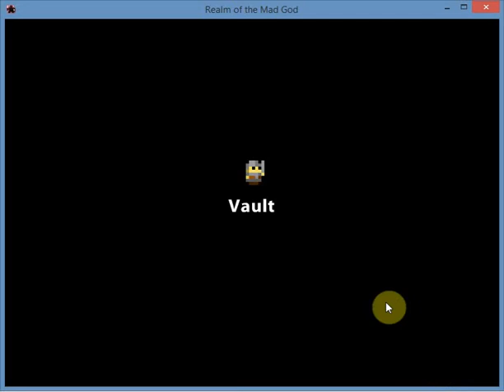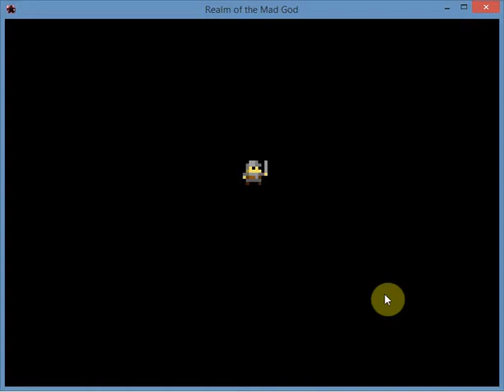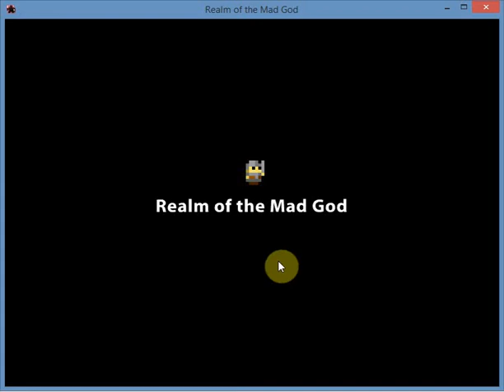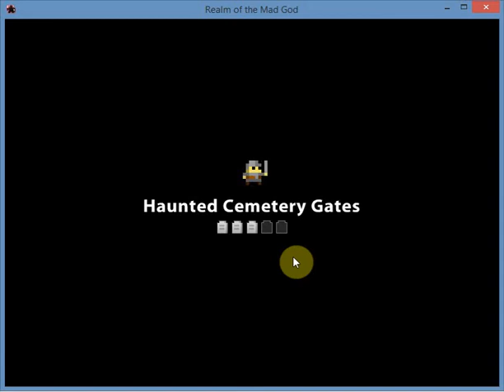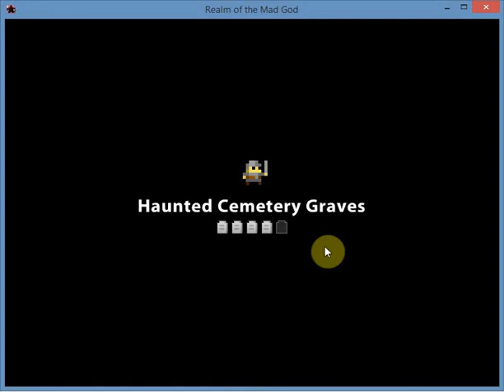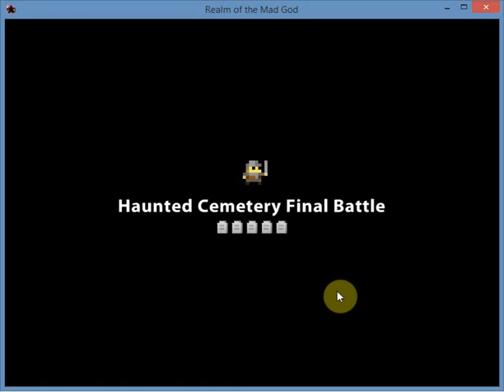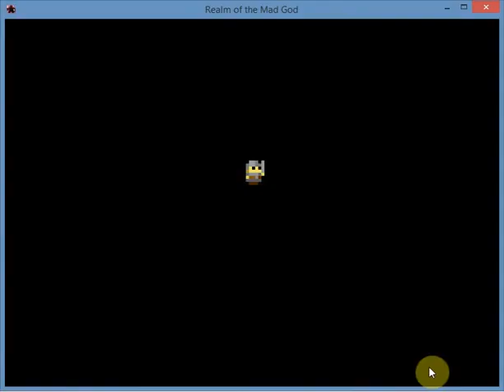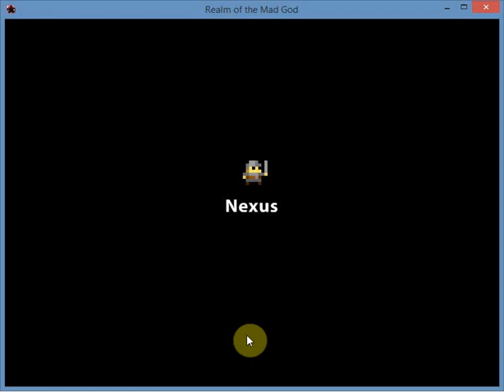Realm of the mad god - oh mein gut